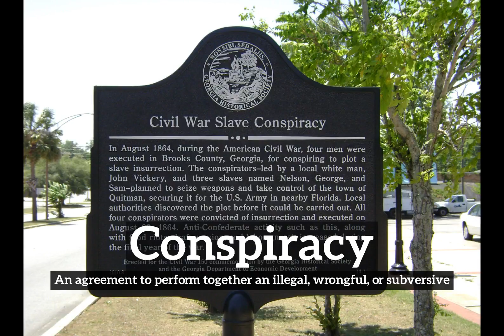What is Conspiracy? | How Does Conspiracy Look? | How to Say Conspiracy in English?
Learn how to pronounce conspiracy with Imago Spectrum.

What is conspiracy?
How does conspiracy look?
How to say conspiracy in English?
What does conspiracy represent?
What is the defintion of conspiracy?

Imago Spectrum allows you to easily memorize common English words and phrases by joining visual and auditory learning environments into a short video. Focus on the images and repeat conspiracy several times for best retention results.

In this video we are speaking the word, conspiracy. Do take note of how conspiracy is spelled.
The definition of conspiracy is listed below the word in the video.
Conspiracy:  An agreement to perform together an illegal, wrongful, or subversive act.